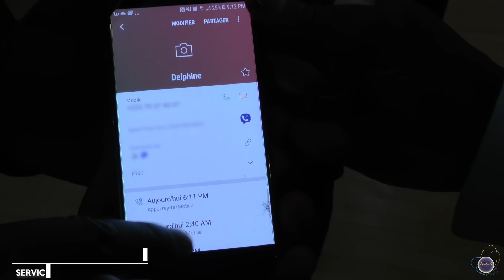QUELQUE CHOSE EST ARRIVÉE À TORONTO !! | JOUR 1/2 | Év. Jp Makanzu on WORLD MISSION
Siège: - ACCR LILLE FRANCE
188 RUE DU FAUBOURG DE ROUBAIX 59800 LILLE FRANCE

ADV MONTRÉAL CANADA: 3453 Rue Notre-Dame Ouest (métro: Lionel Groux) | Chaque vendredi de 18h à 21h et samedi de 16h à 18h

HORAIRES: JEU (18h-20h30)
                     SAM 1er culte (13h-16h), 2ieme culte (18h-21h)
                     DIM 1er culte (8h-12h), 2ieme culte (13h-17h)

Contribution achat bâtiment
ASSOC. ASSEMBLEE CHRETIENNE CHRIST RESSUSCITE, IBAN : FR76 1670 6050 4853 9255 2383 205, BIC : AGRIFRPP867

INFO
Tél.  / / 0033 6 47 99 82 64 / 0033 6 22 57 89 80